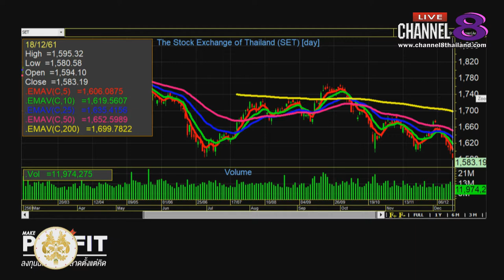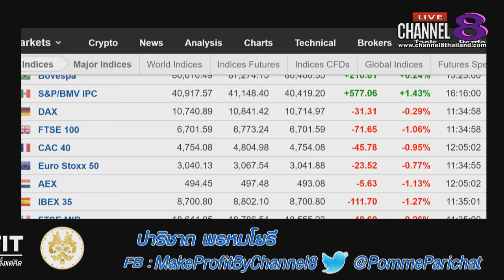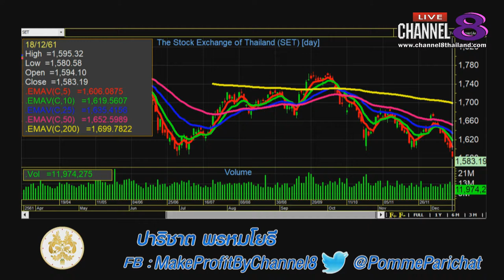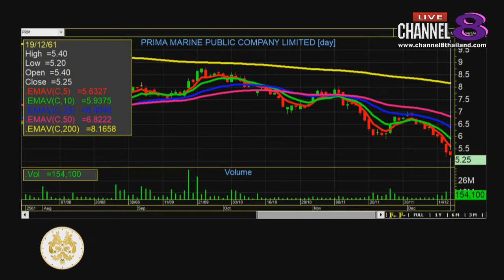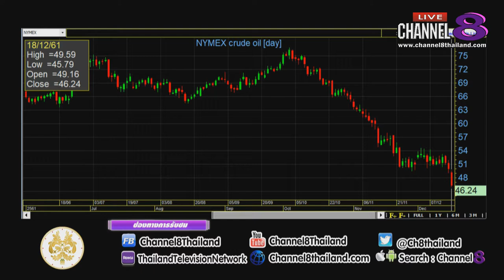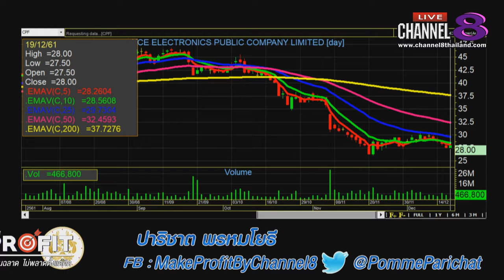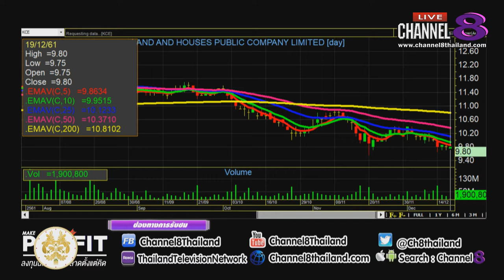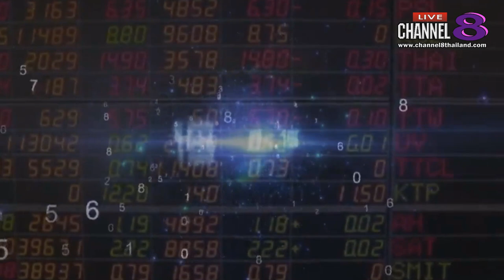Channel8Thailand : MakeProfit ลงทุนฉลาดไม่พลาดตั้งแต่คิด 19-12-61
4 Ku-band @ 54 MHz
24 Ku-band @ 27 MHz

Downlink Information:
NAT TV 1 and 2
Transponder: 22
Frequency: 12090
Symbol Rate: 20000
FEC: 3/4

โทร. 02